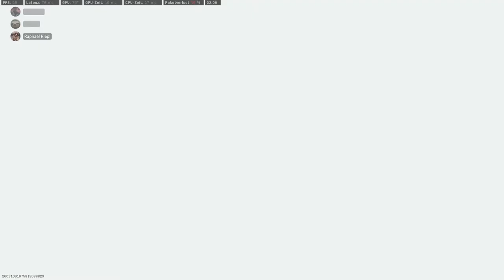Warzone Plunder playing without going for enemies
We tried to win a game of plunder without focusing mainly on killing the enemies but through looting and doing tasks.